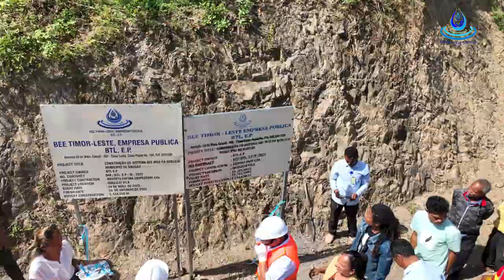BTL, E.P Lansa Projetu rua ba Konstrusaun Sistema Bee Moos iha Postu Administrativu Quelicai